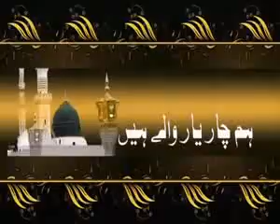Haq Char Yaar Manqabat By Syed Rehan Qadri